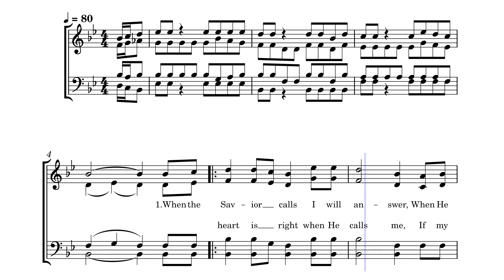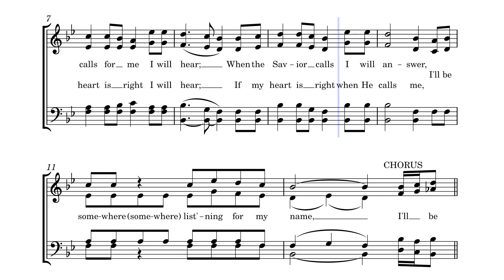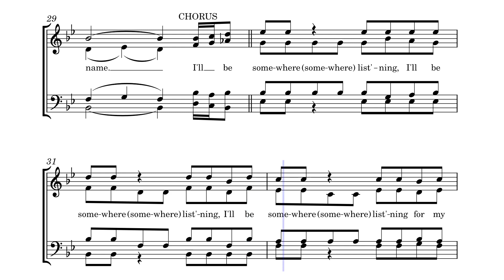I'll Be Somewhere List'ning (When the Savior Calls)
This quartet/SATB song was written by Eduardo J. Lango and arranged by Albert E. Brumley circa 1940's. It is #144 in the collection, "Select Radio Songs" published by Stamps Quartet Music, 1946.

Albert E. Brumley: Born, October 29, 1905, near Spiro, Oklahoma. Died: November 15, 1977, Springfield, Missouri. Buried: Fox Cemetery, Powell, Missouri.

Brumley attended the Hartford Musical Institute in Hartford, Arkansas, and sang with the Hartford Quartet. He went on to teach at singing schools in the Ozarks, and lived most of his life in Powell, Missouri. He worked for 34 years a staff writer for the Hartford and Stamps/Baxter publishing companies, then founded the Albert E. Brumley & Sons Music Company and Country Gentlemen Music, and bought the Hartford Music Company. He wrote over 800 Gospel and other songs during his life, including "I'll Fly Away".  The Country Song Writers Hall of Fame inducted him in 1970.